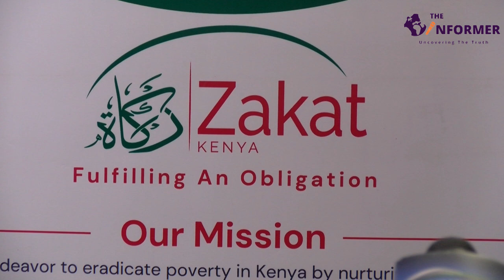5,000 muslim families set to benefit from a partnership with Premier Bank Kenya and Zakat Kenya